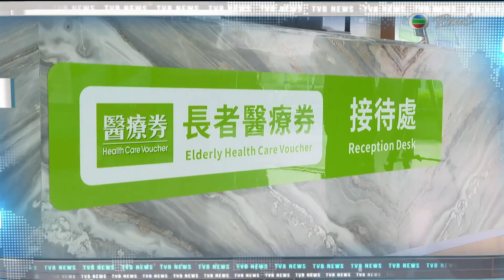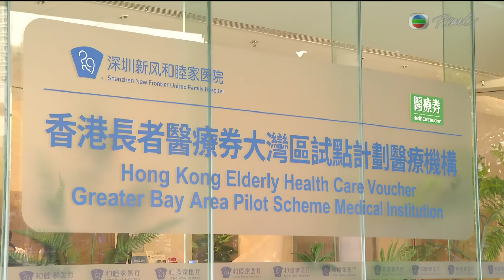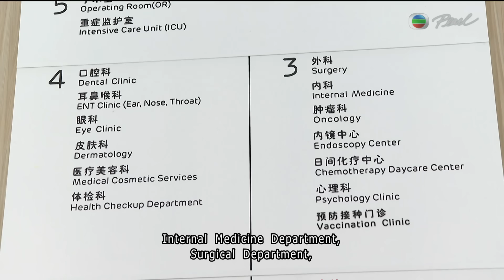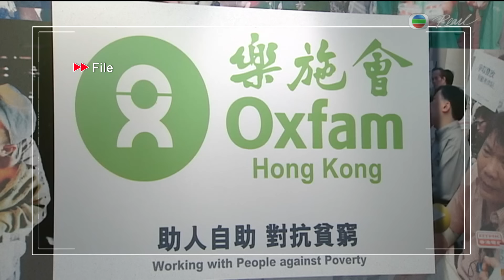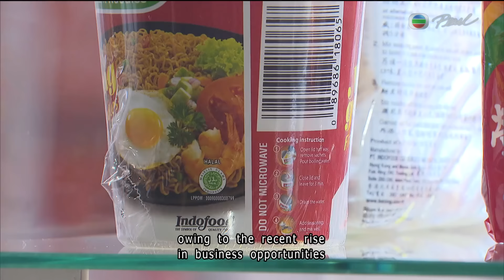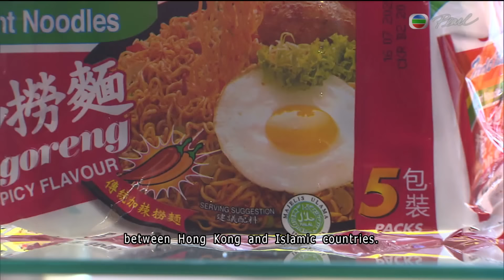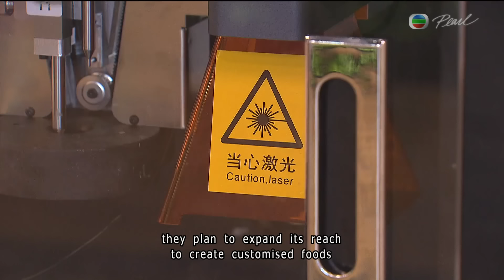News at 7:30｜14 Aug 2024｜HONG KONG English Latest NEWS